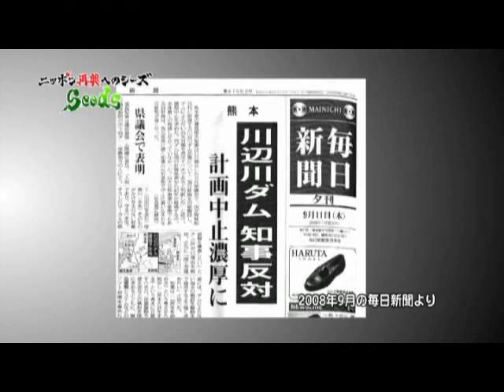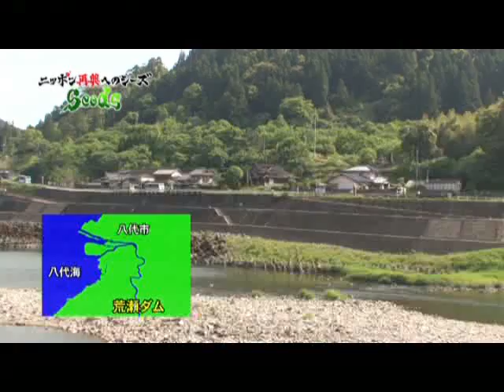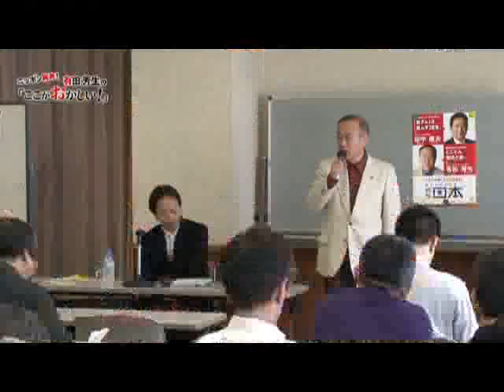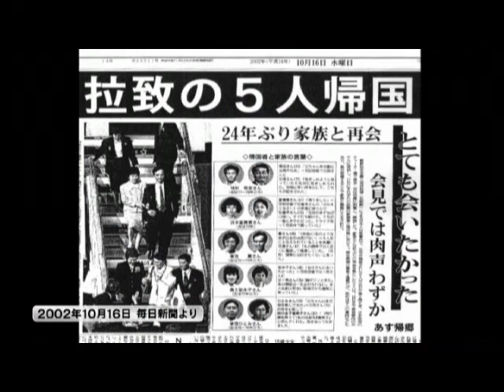BS11「にっぽんサイコー！」第63回2009/06/06(土)放送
田中康夫・ニッポン再興へのＳｅｅｄｓ
「脱ダム宣言は脱ムダ宣言　熊本県八代市・荒瀬ダム編」
【出演】京都大学名誉教授 今本博健さん

ニッポン再考！有田芳生の「ここがおかしい！」
「拉致問題の真相と深層（中編）(再放送)
　蓮池薫さんはなぜ日本に留まることができたのか」
【出演】拉致被害者家族連絡会元副代表　蓮池透さん